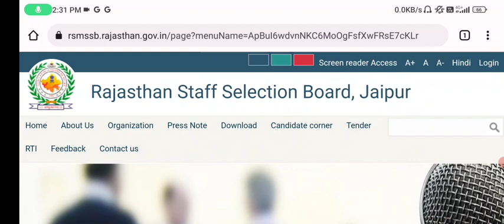REET level 2 Hindi Result cut-offI REET Level 2 Sanskrit Result cut-offi Upen Yadav REET newsl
unirajtechno reet_cut 3rd ग्रेड परिणाम आज किस विषय का परिणाम घोषित होगा, क्या बोला Upen yadav नेREET level 2 Hindi Result cut-offI REET Level 2 Sanskrit Result cut-offi Upen Yadav REET newsl